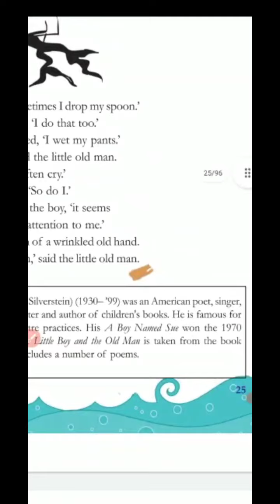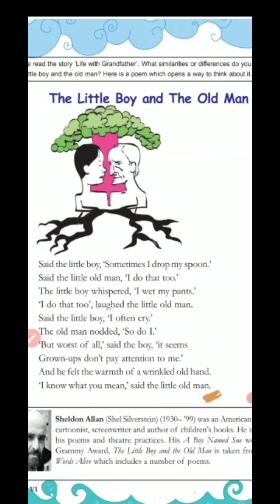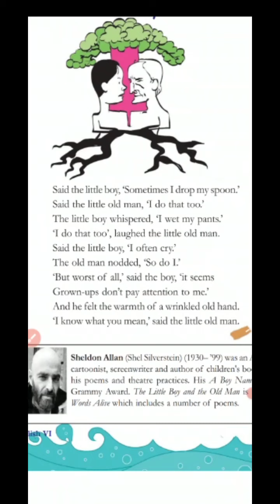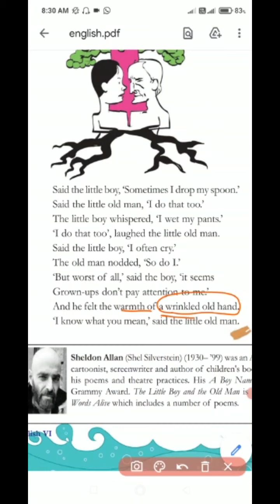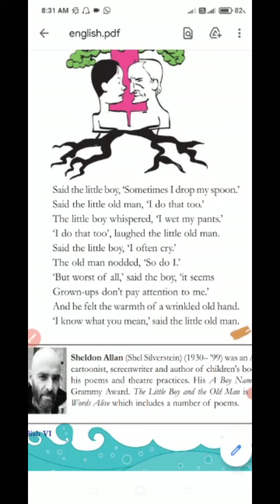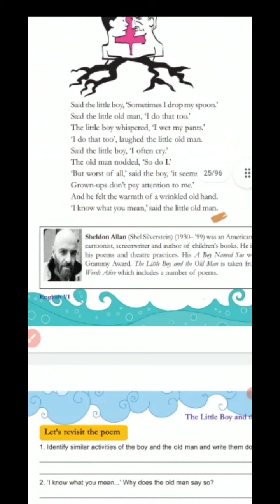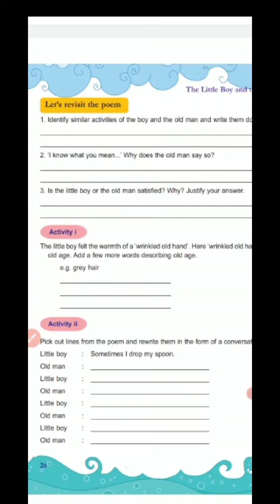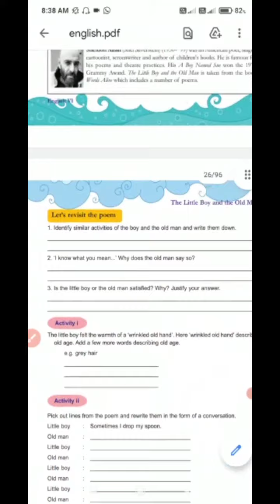The little boy and the Old man| Class 6 English poem | Malayalam Explanation| Sheldon Allan| Victers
The little boy and the Old man| Class 6 English poem | Malayalam Explanation| Sheldon Allan| Victers SCERT english class